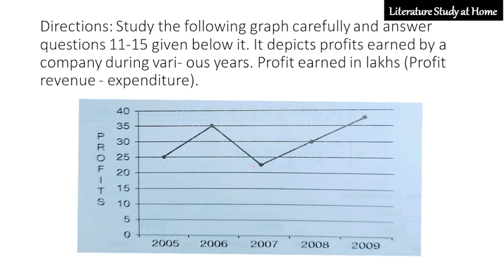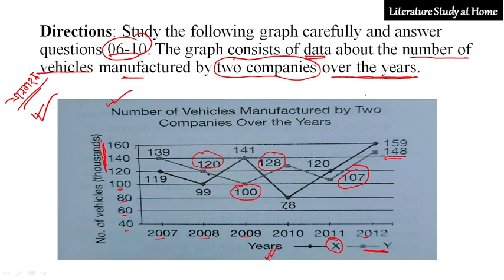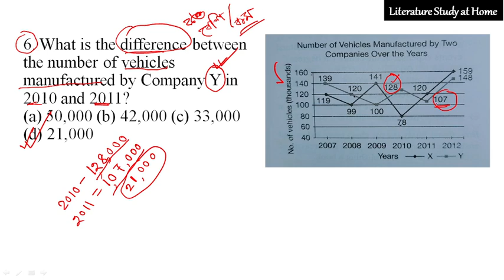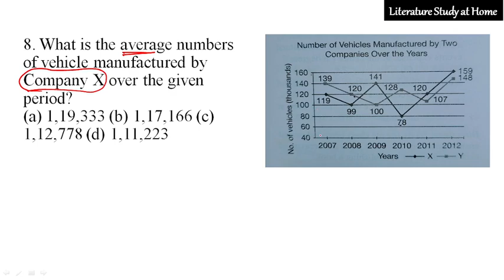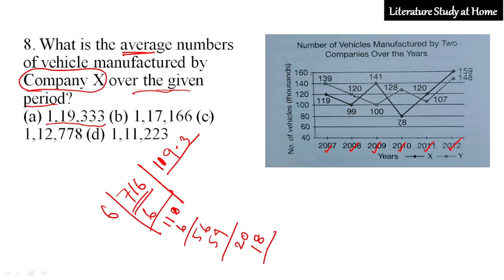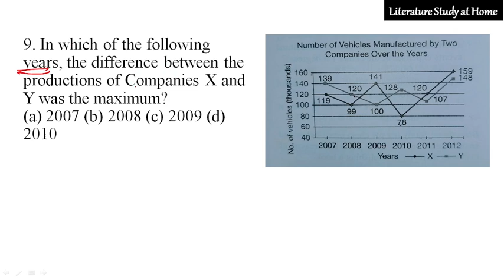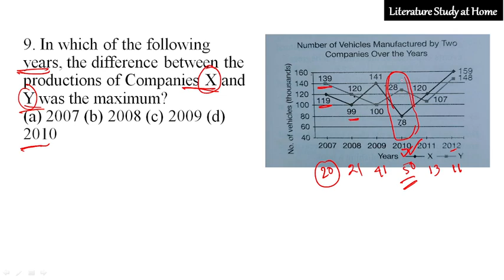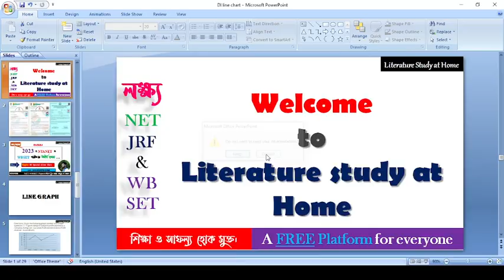Day-13 | Line Graph Solution DI | Data Interpretation in Bengali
Day-13 | Line Graph Solution | Data Interpretation in Bengali

Target NTA NET WB SET PAPER-1 2023

Suggested Topics:
nta net paper 1
ntanet 2023 paper 1
most important topic on paper 1
suggestion on nta ugc net paper 1 2022
Data Interpretation nta net paper 1
nta net paper 1 data interpretation in bengali
paper 1 net set 2023
Line graph in data interpretation in bengali nta net paper 1
Line graph solution in bengali
Line graph DI in bengali
net set paper 1 crash ccourse
Data interpretation ugc net in bengali

t set in bengali